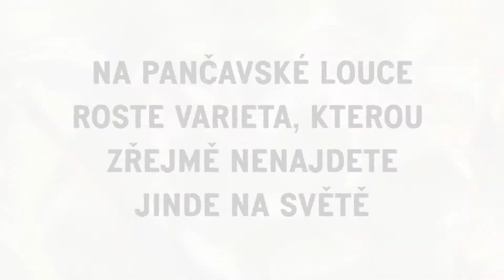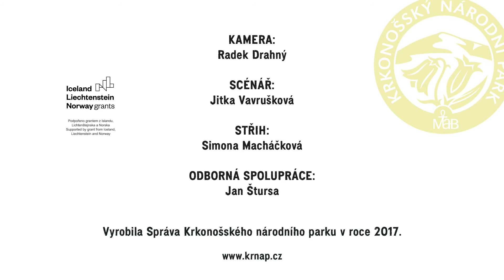Vrba laponská | Poklady krkonošské přírody 2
Správa Krkonošského národního parku představuje další z pokladů krkonošské přírody.

Krkonoše - ostrov tundry uprostřed Evropy - jsou unikátní mozaikou horských ekosystémů. Svahy hor osídlují horské lesy a louky, horní partie plochých hřebenů porůstá borovice kleč, alpínské trávníky a rašelinná společenstva. Druhově bohaté jsou také karové oblasti, vzniklé působením ledovců v minulosti. Pro tuto výjimečnost a krajinnou hodnotu byly v roce 1963 vyhlášeny národním parkem.